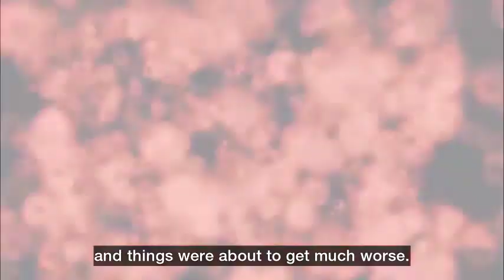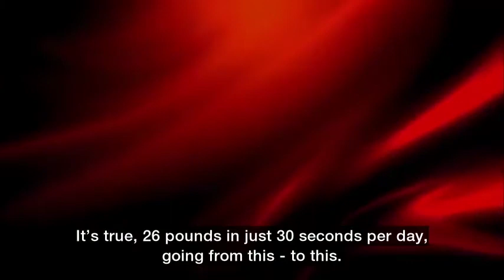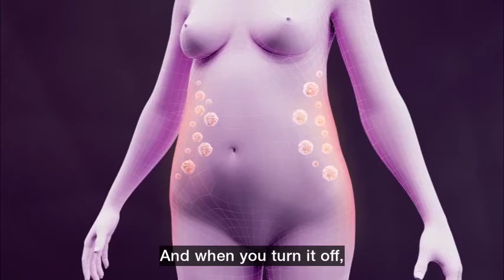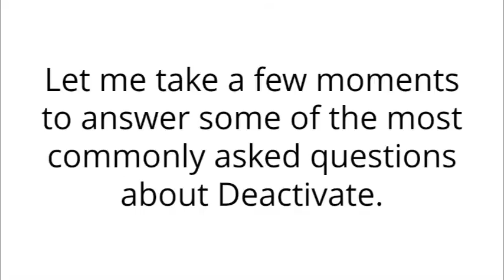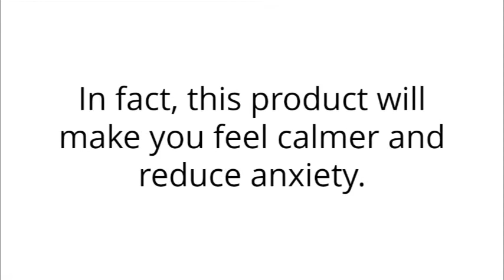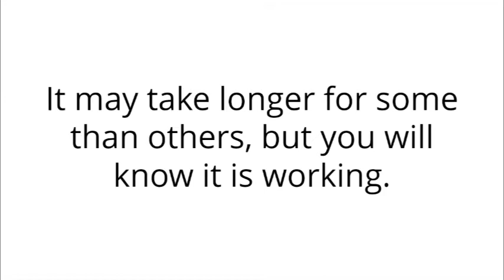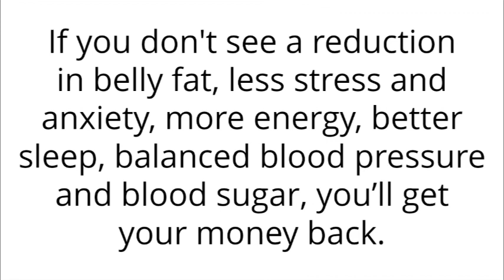Stop Fat Storage - 5 Cheat Day Tricks That Stop Fat Storage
Stop Fat Storage is a unique online weight loss system designed to shut off the fat storing stress enzyme that gets produced twice as

much once you reach the age of 35.  This is precisely why weight loss becomes harder once you reach your mid 30’s; you’re experiencing

more stress than when you were in your 20’s and to add onto it, your body is pumping out more of this fat storing stress enzyme. The

good thing is that by learning the rituals that can turn off this enzyme, you can lose weight without spending hours at the gym or

depriving yourself of delicious foods. The entire approach is also 100% natural; there’s no voodoo spells or weird stretches, miracle

pills or any of that nonsense. You just need to learn the right ingredients that will turn off the production of the fat storing stress

enzyme.  And that’s exactly what Stop Fat Storage teaches you how to do.

WHAT IS THE STOP FAT STORAGE ABOUT?
With the Stop Fat Storage system, you can lose up to 2 inches from your stomach in as little as 7 days and in two weeks, you can lose

up to 7 pounds of stubborn belly fat while also transforming your thighs and hips. But how, you ask?

It all comes down to managing your stress and switching off a fat storing stress enzyme that your body produces more of once you’re

over the age of 35. All that’s required of you is to make simple adjustments, such as adding specific ingredients into your diet or

following a hormone-balancing meal plan. All of this is (and much more) is provided to you throughout the program. To give you an idea

of what you receive exactly, here’s a look at the eight components that make up the system:

30 Second, HSD Deactivating System
HSD Deactivating Lunch Recipes
HSD Deactivating Dinner Recipes
Ab Friendly Fat Burning Dessert Recipes
Estrogen Balancing Meal Plan
Thyroid Balancing Meal Plan
Testosterone Balancing Meal Plan
Bonus: Ab Toning Exercises
I will elaborate on these in just a moment but just from that list, you can get a general idea of what the system is all about – food.

However, it isn’t about eating lettuce and carrots and depriving yourself of flavor while counting endless calories.

Instead, the system is more so about adding the right ingredients into your meals to deactivate the stress enzyme that makes it so

difficult to lose weight.

Now, everything is online – from the 7 eBooks to the Ab toning exercise videos, which you receive access to as soon as you purchase.

You can also download the content of the program onto your desktop computer, laptop, tablet or smartphone which makes it easy to follow

the regime whenever and wherever you go.

A really awesome feature is that you get a 60 Day Money Back Guarantee. Add in the fact that you can see results in as little as 7

days, and this is more than enough time to see what the Stop Fat Storage program can do for you.
Other Review Videos:
Stop Fat Storage Pdf - Stop Fat Storage Review - How To Lose 7 Pounds Of Belly Fat Each Week
How To Lose Belly Fat In One Day - Stop Fat Storage Review - Lose Stubborn Belly Fat Fast